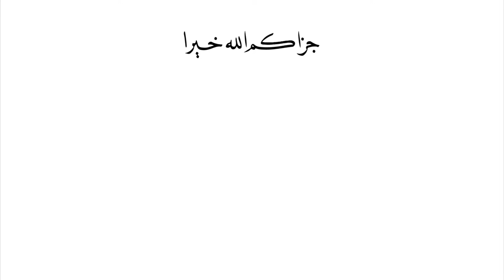MUHASABAH oleh Dra. Hj. Lia Yuliani, M.Ag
Untuk Kelancaran MEDIA DAKWAH PERSATUAN ISLAM
PERSIS TV Menerima Titipan Infaq dan Shadaqoh
Dan kami ucapkan Jazakalloh Khairan bagi yang sudah menitipkan via transfer
Ke No Rekening BNI 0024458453 a.n Persatuan Islam.
Silahkan Hubungi Call Center 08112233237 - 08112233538  Untuk konfirmasi transfer
dan Info kajian kajian atau siaran PERSIS TV.

- [ Informasi Program Acara Persis 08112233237 ] -
- [ Dibawah  KOMINFO PP. PERSIS ] -